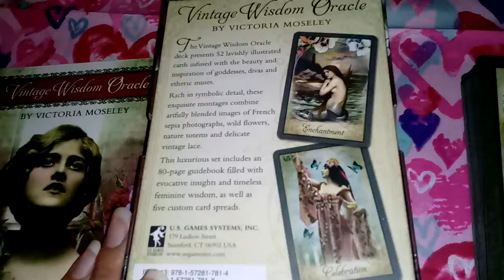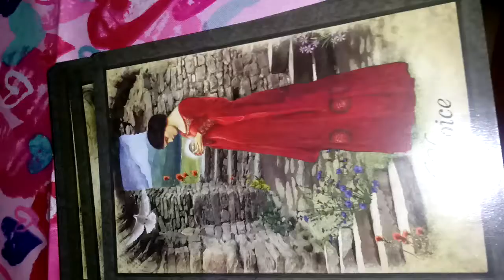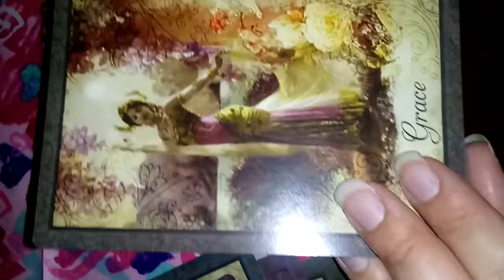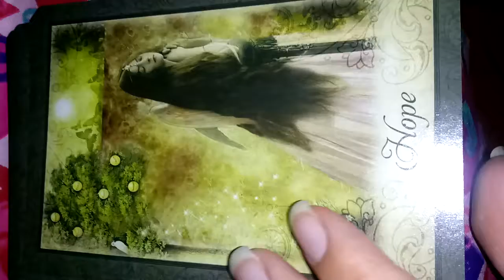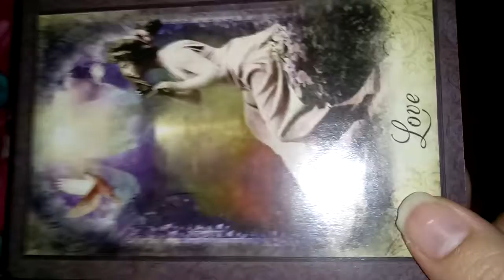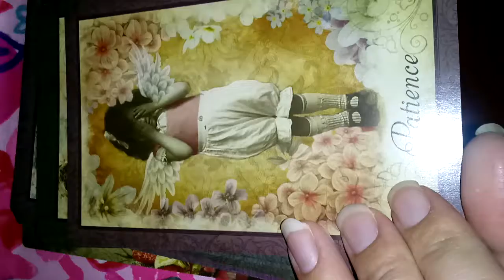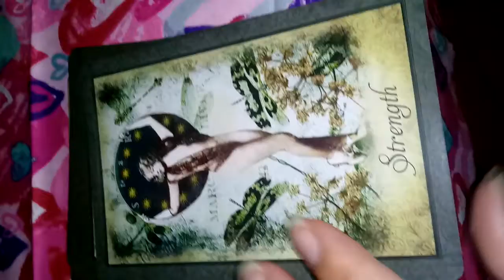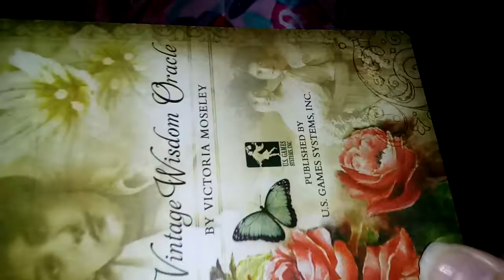Vintage Wisdom Oracle~ The Unboxing~ MoongoddessCharm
This is the unveiling and unboxing of the deck, the Vintage Wisdom Oracle by MoongoddessCharm

Check my shop & book A Reading!

Be Blessed~